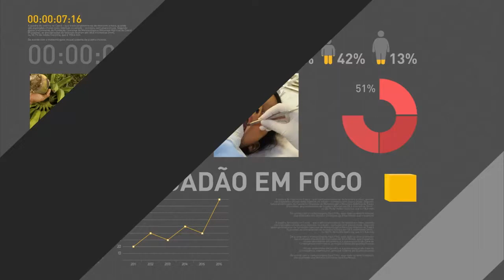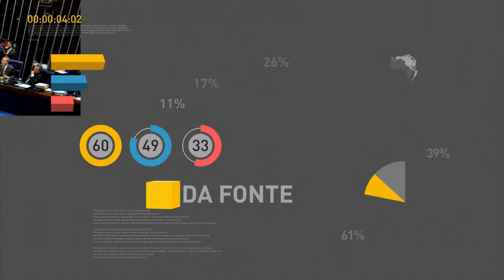Operação Tiradentes II realiza 24 horas de ações de combate ao crime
Cem mil homens das polícias militares e dos corpos de bombeiros vão às ruas por 24 horas para combater e prevenir o crime. A operação Tiradentes II é a maior ação policial da história do país, e integra as forças de segurança no Brasil.